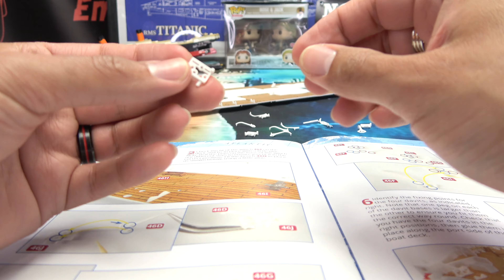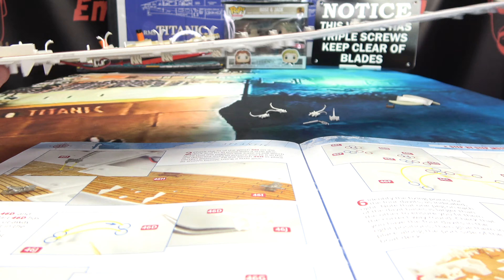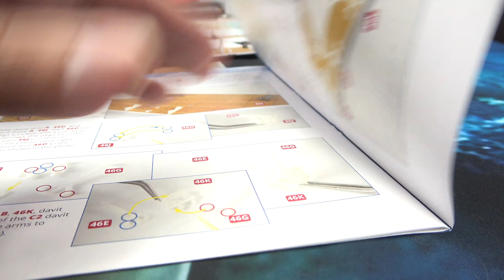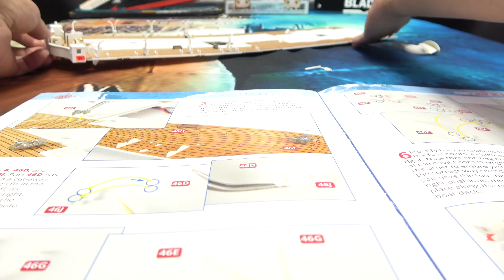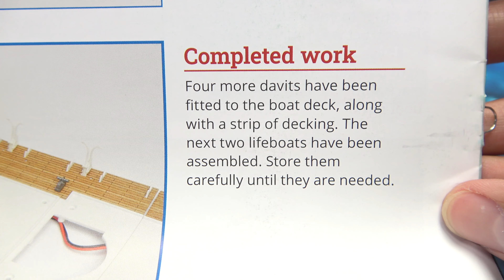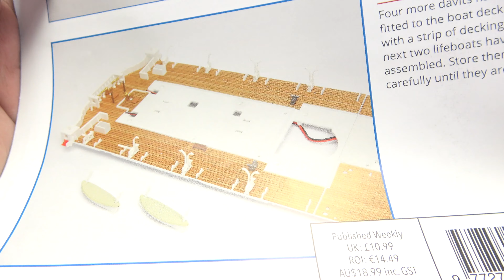Hachette R.M.S. Titanic (Part 46): EmGo Builds Stuff